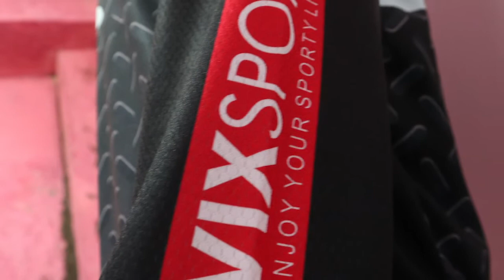CONTOH JERSEY MTB MURAH CUSTOM FULLPRINT! BISA SATUAN DAN KIRIM KE LUAR PLANET!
🌱Kenapa musti custom jersey di JPS?

✓Bebas Request Desain
✓Fullprint Sublime
✓Free Desain 100%
✓Pengerjaan Cukup Cepat
✓Bahan Jersey Berkualitas
✓Free Konsultasi Admin
✓Kirim Seluruh Indonesia
✓Bisa Bikin Jersey Apapun

Bikin Jersey Custom hubungi Admin : 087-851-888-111
atau klik link WhatsApp berikut

Kamu juga bisa berkunjung ke :
🌱 Store : Jl. Kartini No. 45A Sidoklumpuk, Sidoarjo (Ruko Merah JPS Jersey)

📍Google Map :
JERSEY PRINTING SIDOARJO